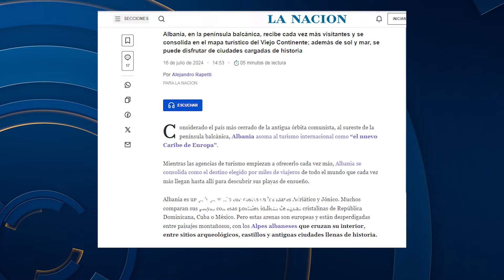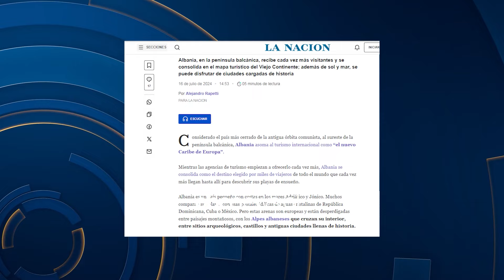Shqipëria, destinacion me plazhe spektakolare/Media argjentinase:Po konsolidohet në hartën turistike